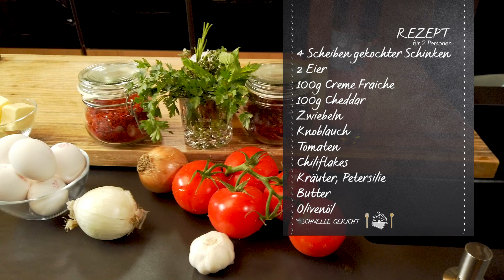Schinken-Käse-Omelette - Hotelfeeling fürs Homeoffice | Das schnelle Gericht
Heute beim schnellen Gericht gibt es was extra schnelles: Schinken-Käse-Omelette. Frühstück wie im Hotel, in wenigen Minuten fertig und gemütlich im Homeoffice daheim genießen. Herzhaft, himmlisch und Lecker. Wie macht ihr euer Omelette am Liebsten? Was darf nicht fehlen? Wie hat euch Rainers Variante geschmeckt? Schreibt uns in die Kommentare, wir freuen uns auf euer Feedback.

Das schnelle Gericht ist das erfrischende Kochformat mit dem sympathisch fränkischen Koch Rainer Mörtel. Jede Woche zaubert er eine neue leckere Mahlzeit und liefert eine tolle Rezeptidee.

Zum nachkochen und variieren. dasschnellegericht - Die Kochsendung für alle die lecker essen genießen.

Hier findest Du unser Rezept-Archiv mit vielen weiteren tollen

Wenn Du noch mehr Franken Fernsehen willst, schau doch mal in unserer Mediathek vorbei

Rezept "Schinken-Käse-Omelette"

4 Scheiben gekochter Schinken
2 Eier
100g Creme Fraiche
100g Cheddar
Zwiebel
Knoblauch
Tomate
getr. Tomate
Chiliflocken
Kräuter, Petersilie
Butter
Olivenöl
Salz, Pfeffer

Bereite zunächst die Zutaten für das Omelette vor. Schneide Zwiebel und Knoblauch in feine Würfelchen. Entferne das Kernhaus aus den Tomaten und schneide das Fruchtfleisch in feine Würfel. Schneide die getrockneten Tomaten klein. Schneide den Schinken in kleine Würfel oder Scheibchen. Hacke die Petersilie fein durch.Zerschlage 1-2 Eier in einer Schüssel. Gebe etwas Creme Fraiche und Petersilie dazu, würze mit Salz und Pfeffer und verrühre das Ei.Erhitze Öl und Butter in einer Pfanne. Gebe dein zerschnittenes Gemüse und den Schinken in die Pfanne und lass es kurz anschwitzen. Schütte das verrührte Ei dazu. Nimm etwas Hitze vom Herd und lass das Omelette ruhen und lass es langsam durchziehen. Wenn das Ei durch ist, gebe etwas Cheddar Käse darüber und klappe das Omelette um.Beim Servieren kannst du mit Kräutern und Tomaten garnieren. Einfach und schnell!  Fertig! Guten Appetit und viel Spaß beim Nachkochen.